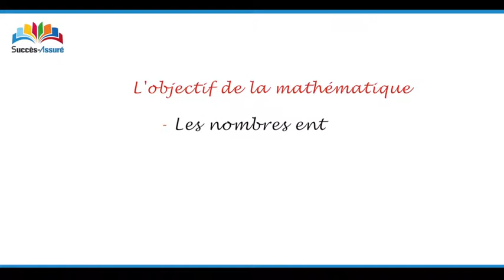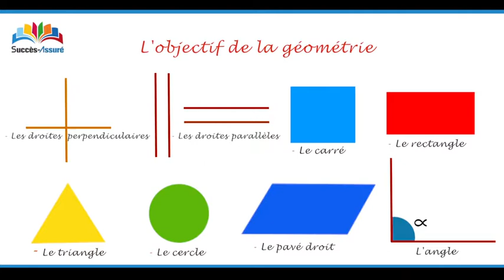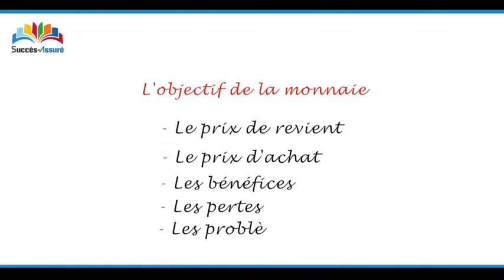CM1 MAT C01 L 'objectif de la mathématique